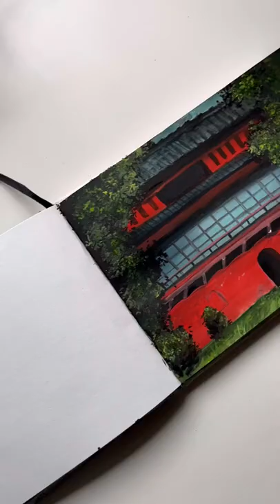painting red gate from spirited away ♦️